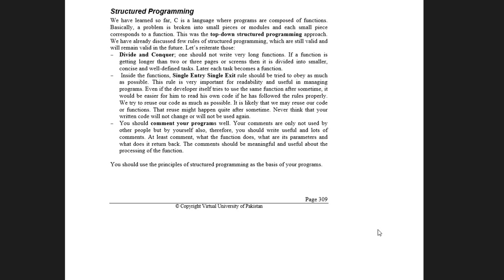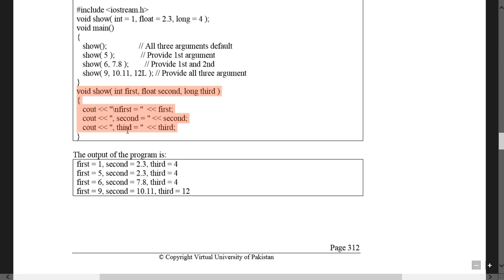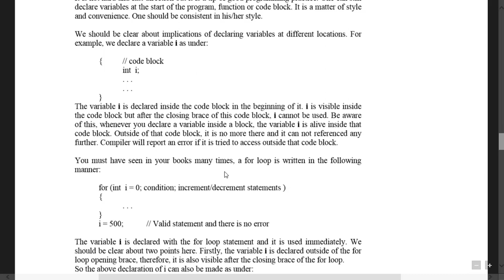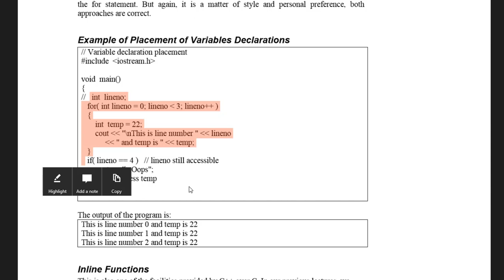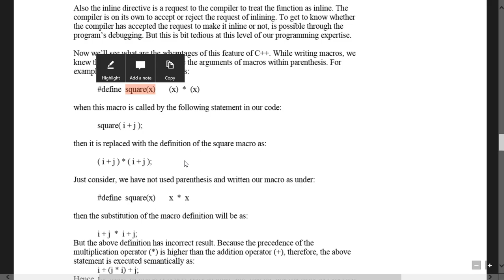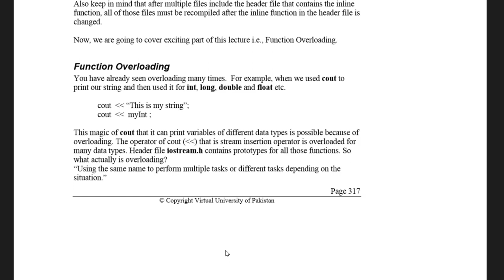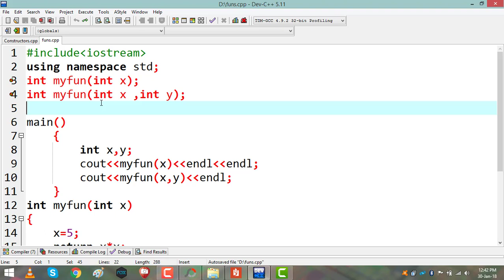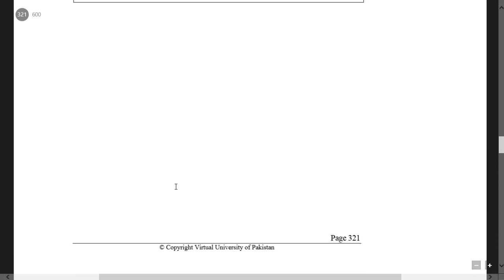CS201 Lecture 25 C++ Urdu/Hindi